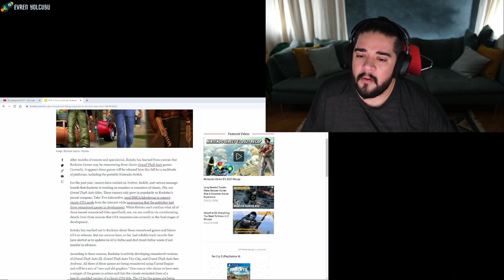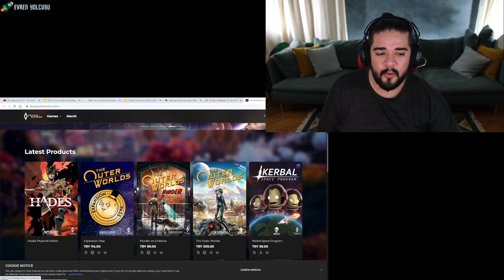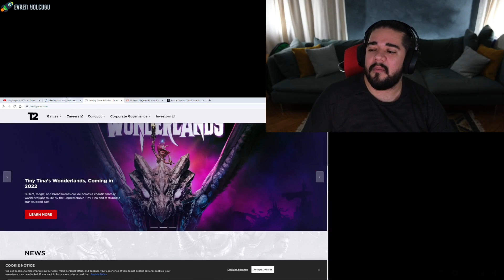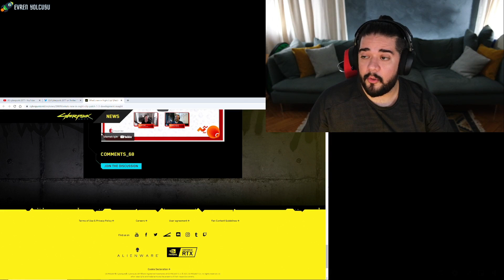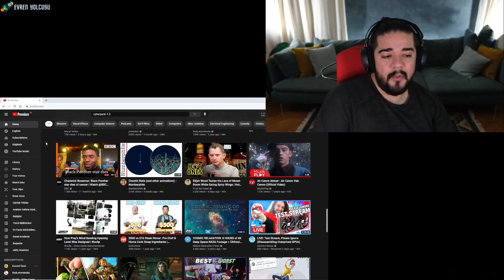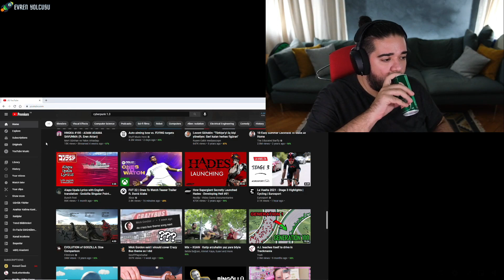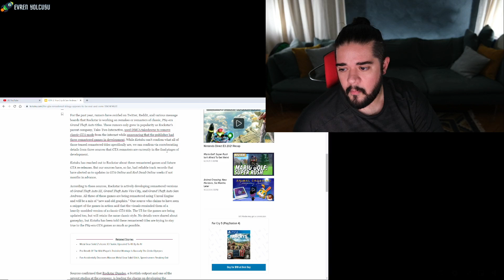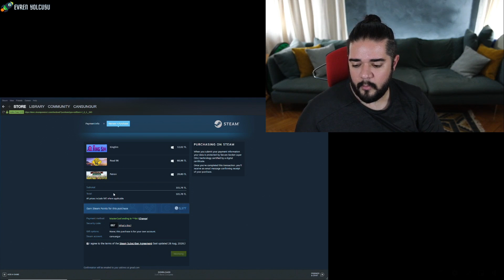Can Sungur - Resmi Açıklama Olmadan Gaza Gelmeyin | GTA REMASTERAD Geliyor